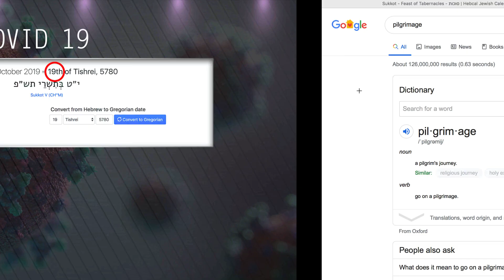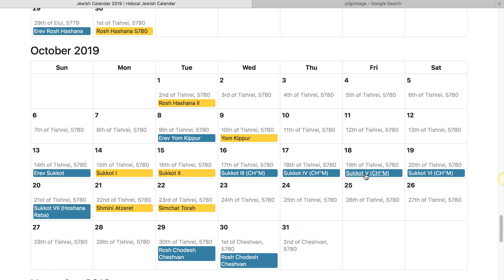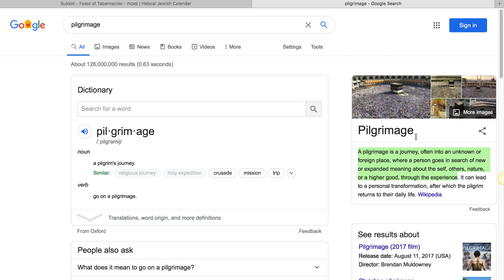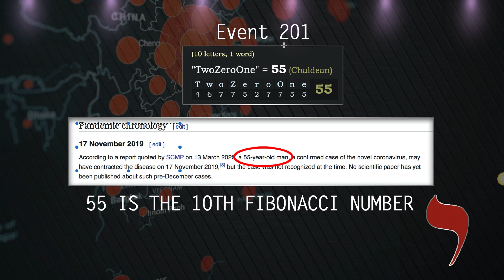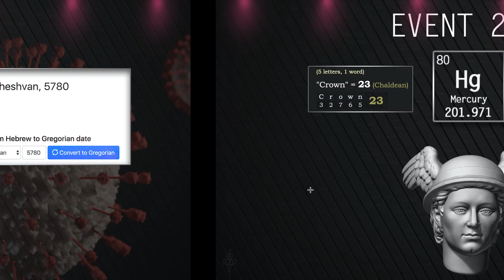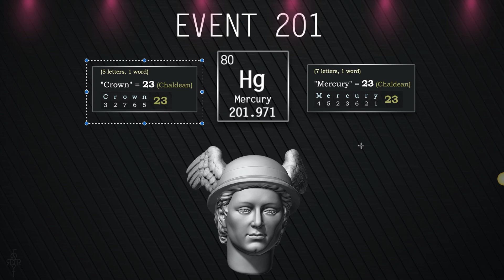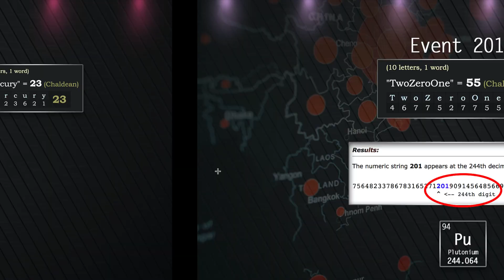ALEXA CORONA DECODED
What does Amazon's Alexa have to say about the Corona Virus, and what clues does this give us to help understand it all?